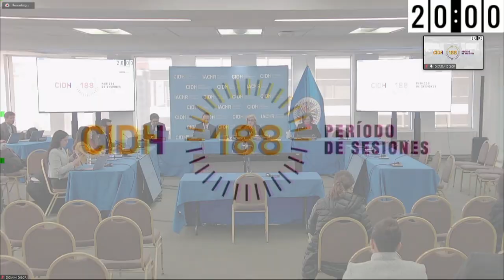Venezuela: Cierre de espacios cívicos